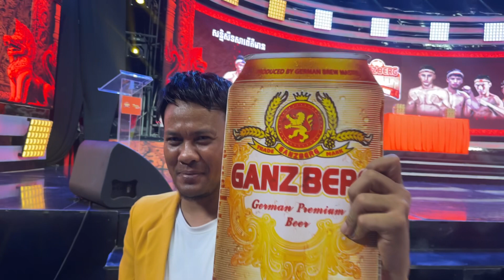MC Vutha និង MC Ricky កំពង់ឈ្លោះគ្នារឿងកម្មវិធី